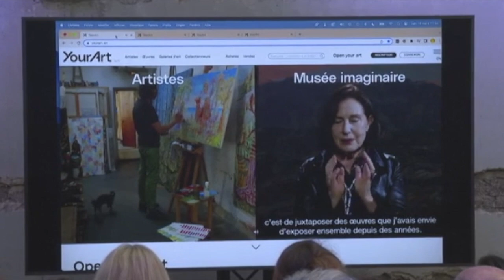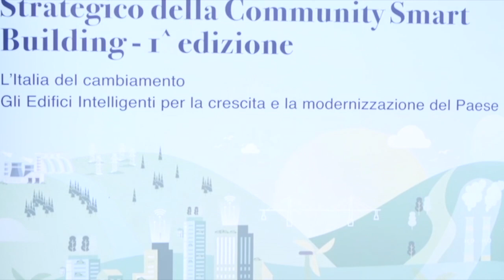Videogiornale Tecnologico 26 maggio 2023